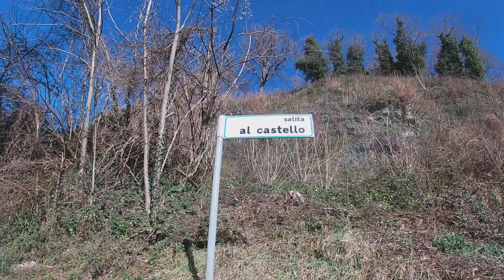Cormons VLOG - DRONE and GOPRO Report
Alcuni giorni fa ho detto: Perché non andare a visitare Cormons ???
E così ho fatto un bel giro della città e di alcuni suoi posti davvero carini.
Ho ripreso tutto con Drone e GoPro e ho riunito tutto in questo semplice e veloce Vlog !!!
Spero vi piaccia e andate a fare un giro in questi posti ... perchè davvero meritano tantissimo !!! 😉
Hello everybody !!!
A few days ago I said: Why not go and visit Cormons ???
And so I took a nice tour of the city and some really nice places.
I shot everything with Drone and GoPro and I edit everything in this quick and easy Vlog !!!
I hope you like it and come in Friuli to visit this beautiful place !!!

🎥 : GoPro
🚁 : Drone - DJI MAVIC MINI COMBO
🎵 : LOK1 OFFICIAL